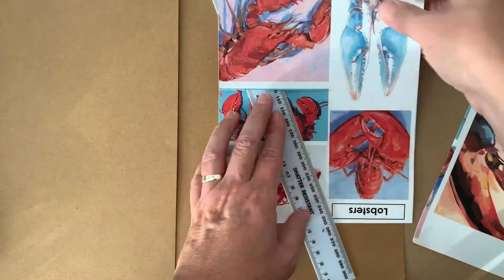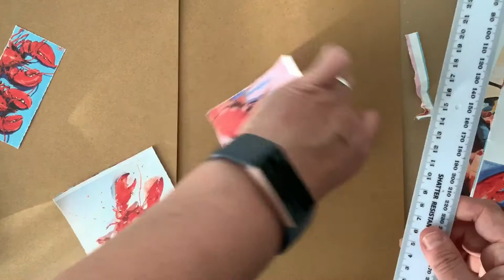How to use a ruler to crop an image